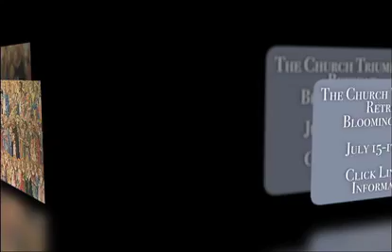Catholic News Roundup 06 30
Today's stories -
- Live Action Strikes Again
- Poland Defends Life
- New Jersey is Next
- Chinese Ordination Defies Vatican
- Clinton Sends Gaga to Europride